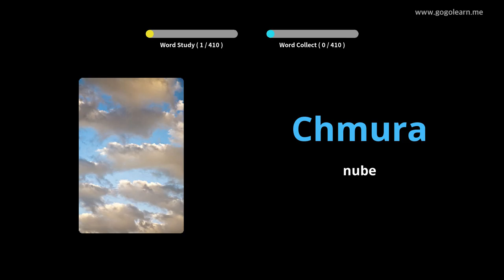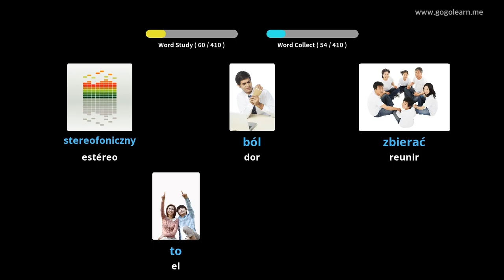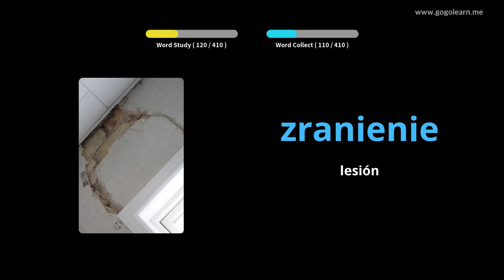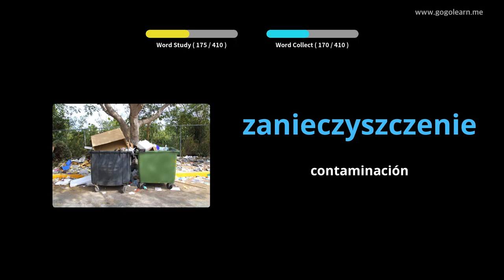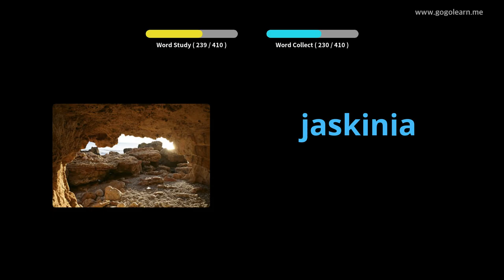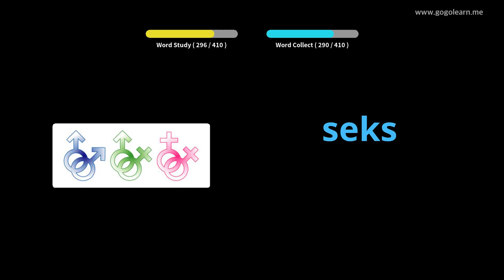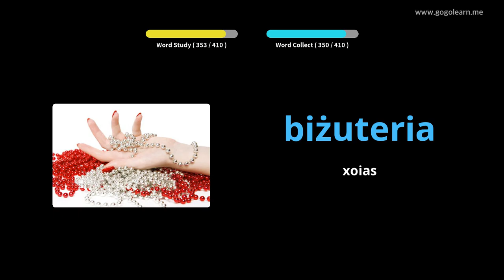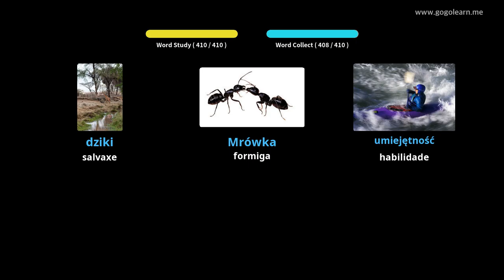Escola de vocabulario polaco 3 | Golearn